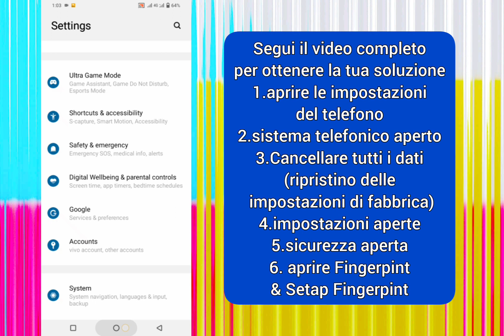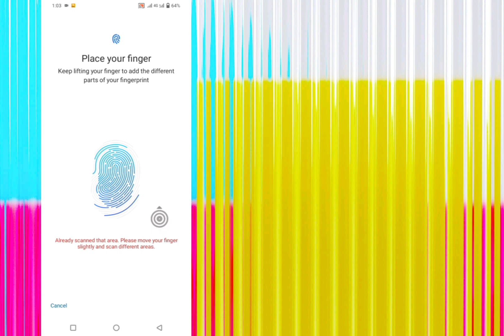Impronta digitale non visualizzata nelle Impostazioni - Opzione impronta digitale mancante - android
Impronta digitale non visualizzata nelle Impostazioni - Opzione impronta digitale mancante - Redmi Infinix Tecno vivo